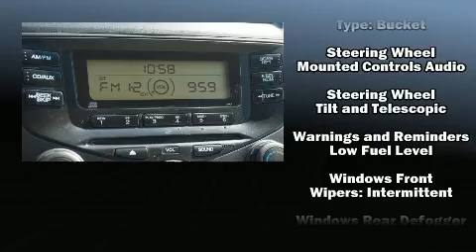2005 Honda Accord LX 2.4 in Naperville, IL 60540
The 2005 Honda Accord. This 4 door, 5 passenger sedan has just over 80,000 miles. It features a front-wheel-drive platform, an automatic transmission, and a 2.4 liter 4 cylinder engine. Honda prioritized practicality, efficiency, and style by including: a tachometer, air conditioning, power door mirrors, power windows, remote keyless entry, cruise control, and 1-touch window functionality. Premium sound drives 6 speakers, providing you and your passengers a sensational audio experience. Honda ensures the safety and security of its passengers with equipment such as: head curtain airbags, front side impact airbags, a panic alarm, and ABS brakes. Our team is professional, and we offer a no-pressure environment. They'll work with you to find the right vehicle at a price you can afford.